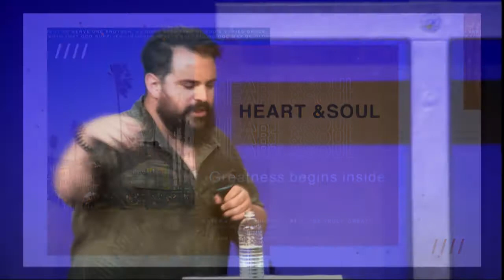Heart & Soul - Part 5 Small Group